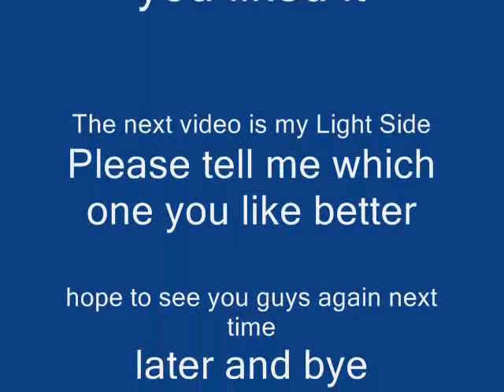Victoria The Hedgehog's Dark Side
A look into my dark side